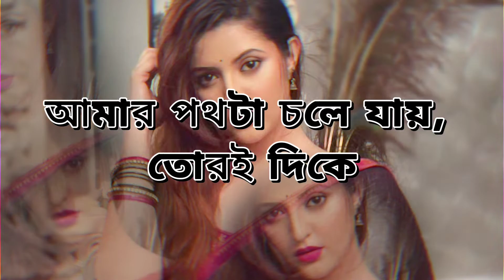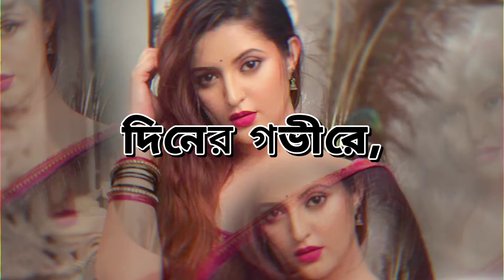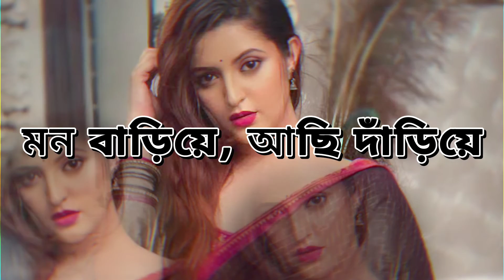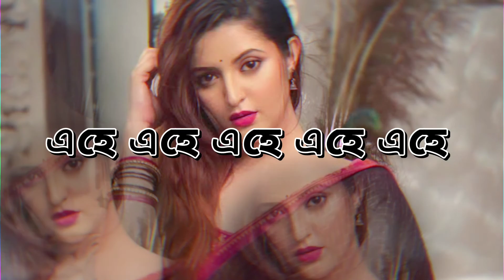তুই কি আমার হবি রে ( লিরিক্স ) । বাংলা লিরিক্স গান | পরীমনি । কনা ও ইমরান । ইউনিক টেন স্টুডিও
তুই কি আমার হবি রে ( লিরিক্স )
বাংলা লিরিক্স গান
পরীমনি
কনা ও ইমরান

ইউনিক টেন স্টুডিও